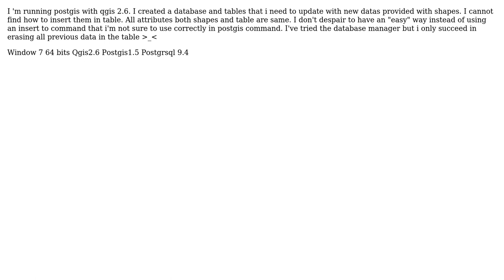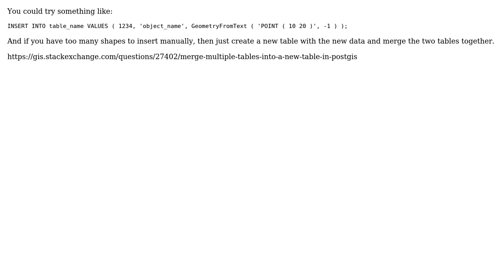GIS: Appending data in PostGIS database with QGIS? (3 Solutions!!)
GIS: Appending data in PostGIS database with QGIS?

With thanks & praise to God, and with thanks to the many people who have made this project possible! | Content (except music & images) licensed under CC BY-SA | Music | Images & others | With thanks to user user30184 user Timothy Dalton user PolyGeo user Obi Wan user Micha and the Stack Exchange Network Trademarks are property of their respective owners. You are responsible for your own actions.